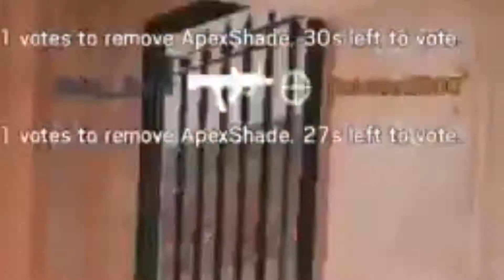ELA IS THE BEST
Be apart of the A-Team I would love it if you guys Like & Subscribe to help me grow and share my videos with your friends and my channel i will shout out your channel (IF YOU HAVE ONE) If you're the first person to comment!! i love all my subscribers REMEMBER TO LIKE & SUBSCRIBE AND COMMENT!